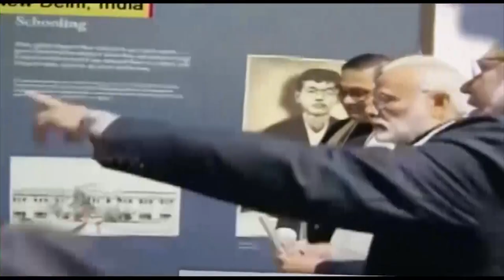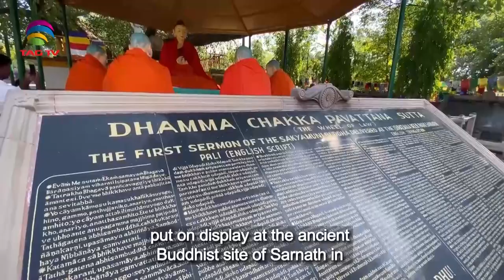South Asian Newsline, May 05, 2023